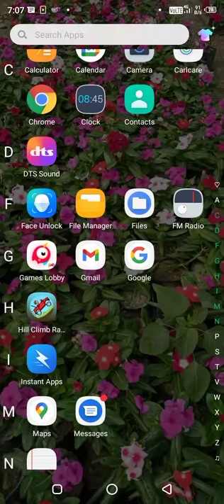January 29, 2021